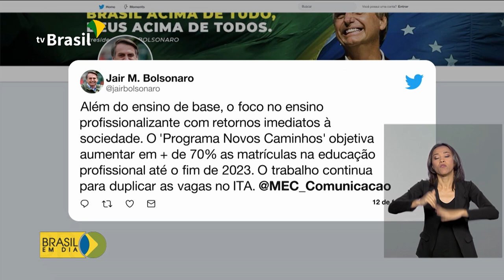Política de Resíduos Sólidos é regulamentada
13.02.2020 - O presidente Jair Bolsonaro regulamentou a lei que criou a Política Nacional de Resíduos Sólidos.